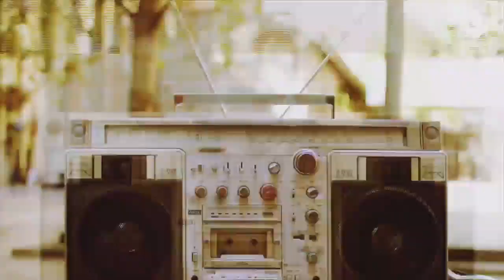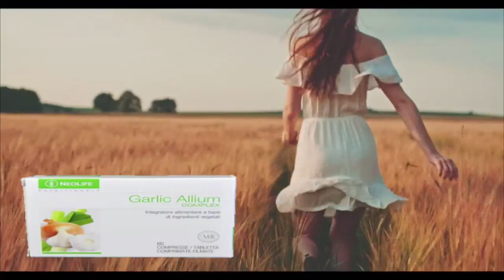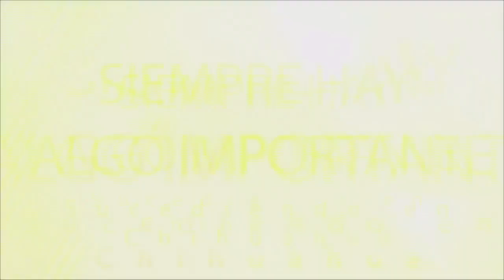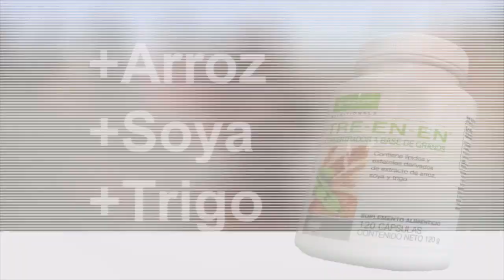Por la Mañana 14 Febrero 2023 1